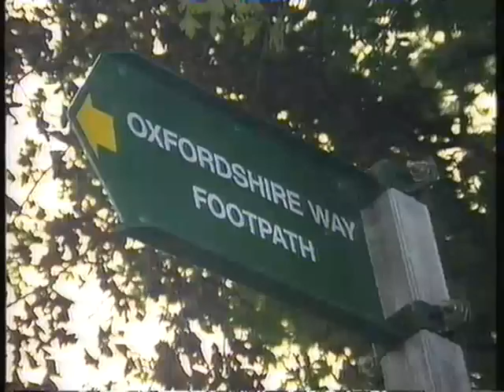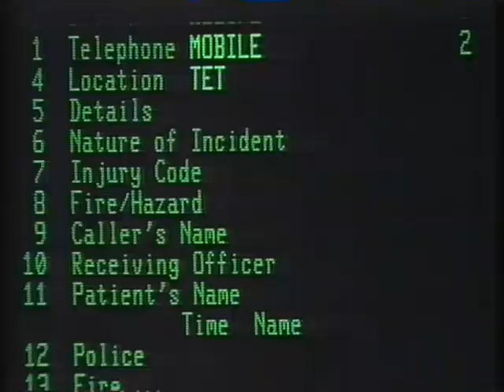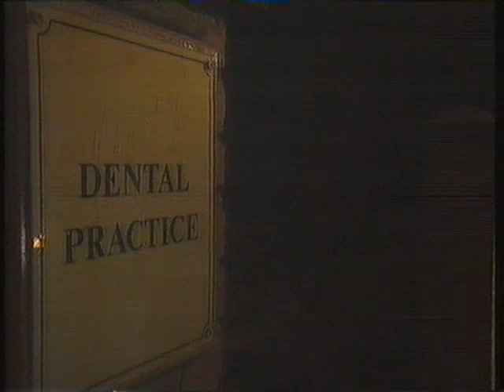999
Michael Burke presents another three stories of emergency services coming to rescue.
1994